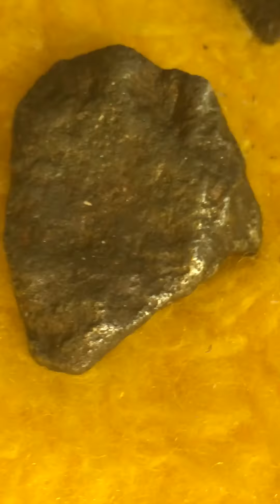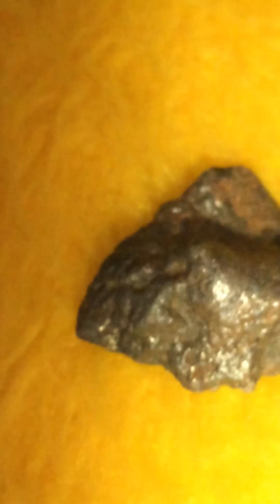13. Februar 2017